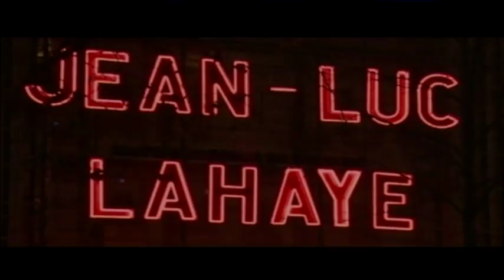Jean Luc Lahaye - Live à l'Olympia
☼ Jean Luc Lahaye en concert à l'Olympia 1h37 de pur plaisir -disponible sur iTunes

☼ CLUBMUSIC80S : Retrouvez les meilleurs clips et hits des années 80 ! Retrouvez Patrick Hernandez, Début de Soirée, Alabina, F.R David, Elsa, Bonnie Tyler, C. Jérôme et bien d'autres !